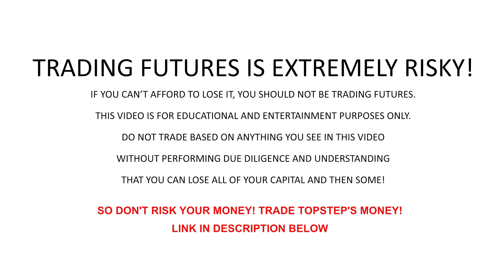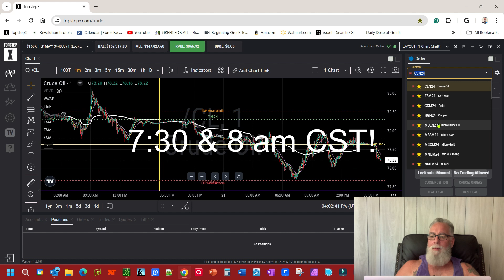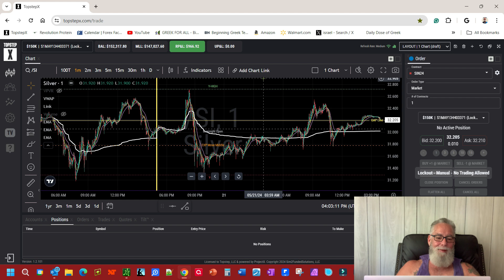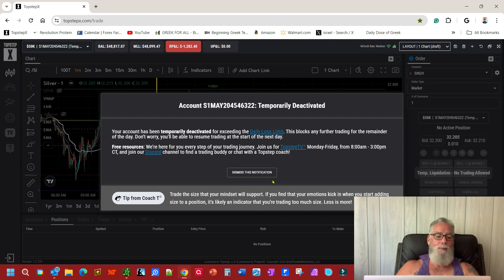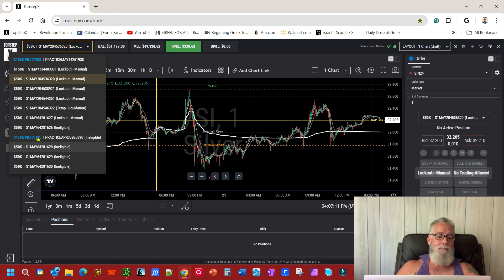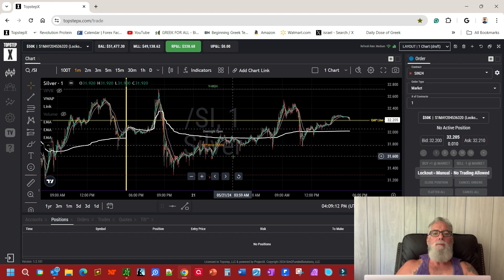📈 $1,800 Trading Silver! Lessons Learned & Turning Losses Into Wins 📉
🚴‍♂️ After a day of reflection on a bike ride in sunny Florida, I’m sharing my journey of trading silver with over $1,800 in profits today! This video dives into the lessons learned from blown accounts, the importance of mindset shifts, and how consistency is key in day trading.

🔑 What You’ll Learn:
How I made $1,800 trading silver today.
Lessons from hitting loss limits and overcoming bad habits.
Why mindset matters in trading success.

📖 Featured Topics:
🪙 Silver trading strategies.
📊 Managing multiple accounts effectively.
🚀 Turning losses into profitable trading days.

🌟 Why Watch?
If you're navigating the highs and lows of day trading or exploring strategies for silver trading, this video offers real insights and practical takeaways. Let's grow as traders together!